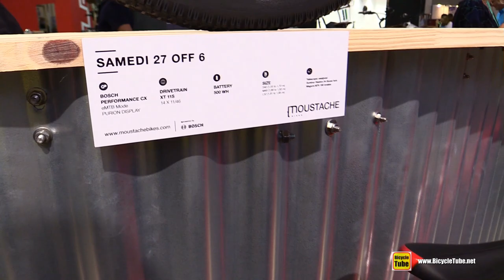2018 Moustache Samedi 27 OFF 6 Mountain Bike - Walkaround - 2017 Eurobike